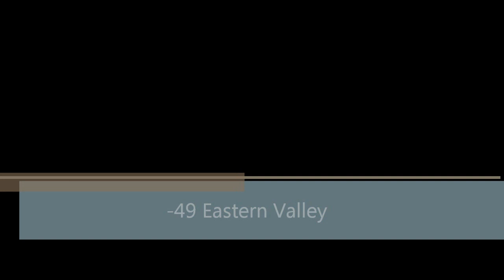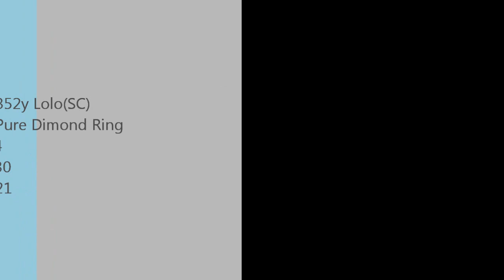-49 Eastern Valley [Pangya JP]